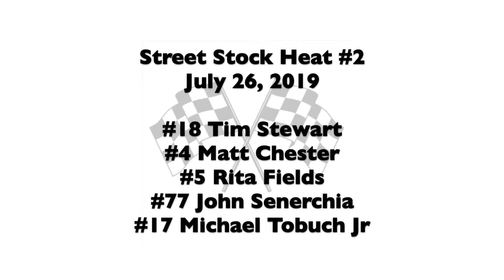Grundy County Speedway Street Stock Heat #2 7 26 2019